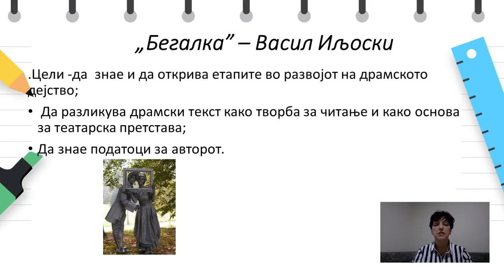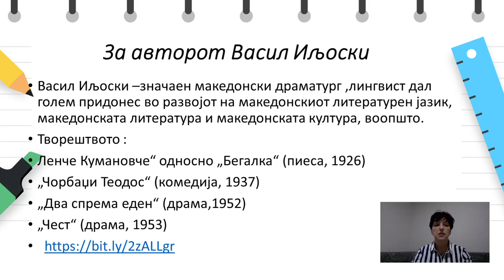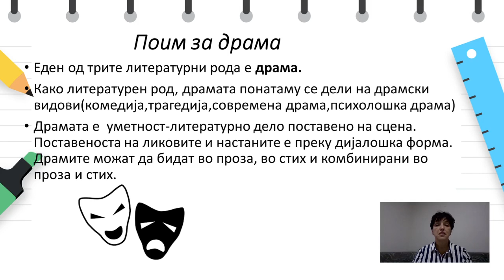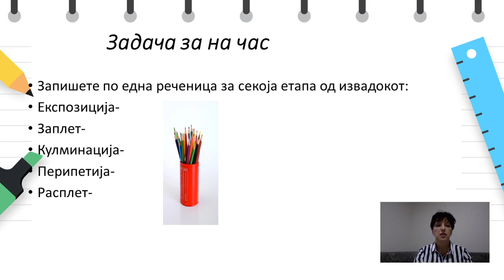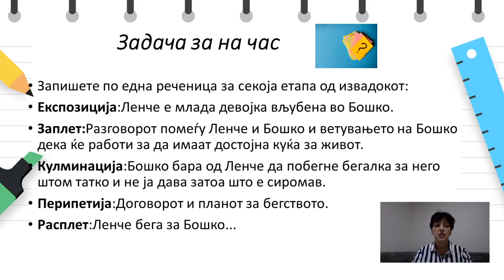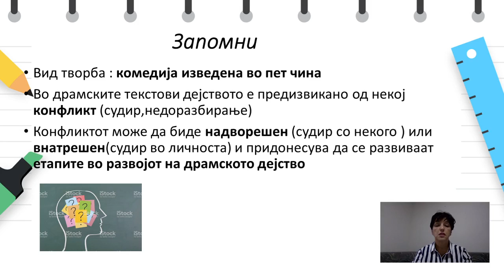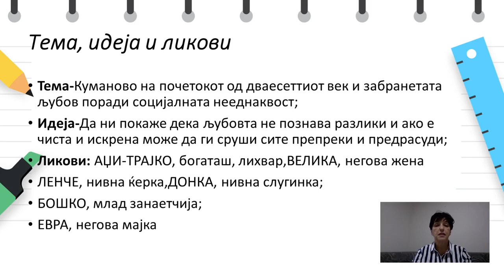IX одделение - Македонски јазик - „Бегалка “ В.Иљоски